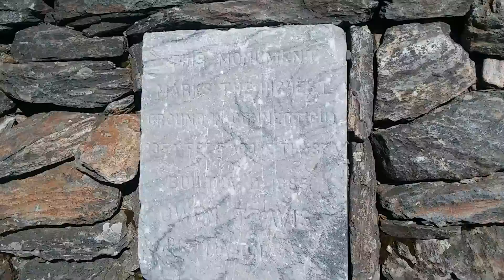Bear Mountain Connecticut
May 2019 A.T. Hike Megalithic Rock Cairn Monument at summit.